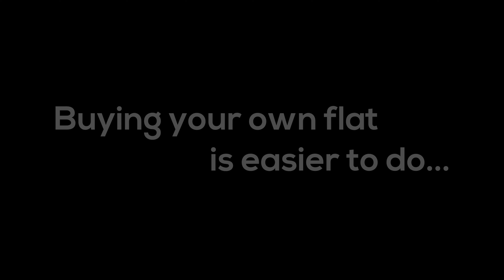(YOUR) Success Story - A Real Estate Movie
Buying your own place is always a happy occasion. Now it's easier than ever. Do you want one too? Easy.
Contact Visual Real and they will assist you with everything